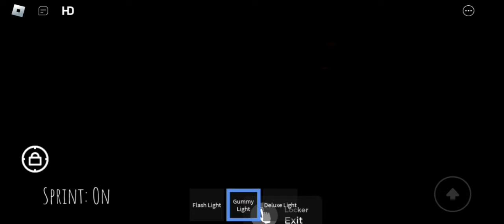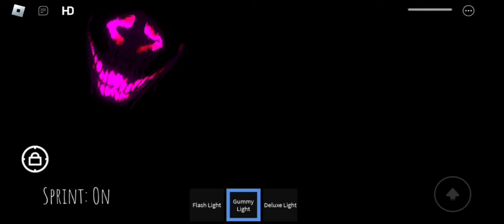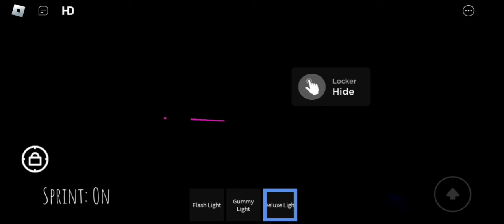Interminable Rooms Low Detailed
It got an update and suggested.

I did not show all updates. Check it out if you want

Checkpoints when?
Table update when? I'm talking about when you hide in pov, you won't see the part of it, like in RLD